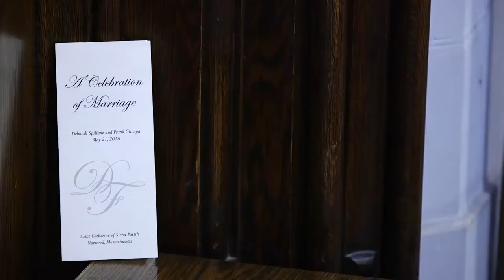617 Weddings Deborah & Frank Four Points Sheraton HD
Deborah & Frank tied the knot on May 21, 2016 at the beautiful Four Points Sheraton in Norwood and 617 Weddings Video was there to capture all of the memories. Check out their exclusive "Cinematic Trailer Film" set to their first dance song.